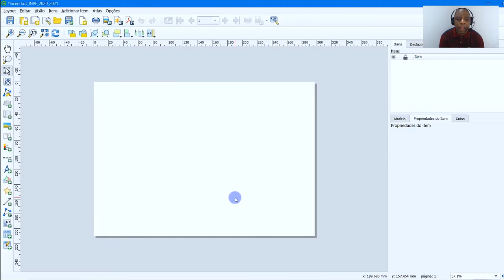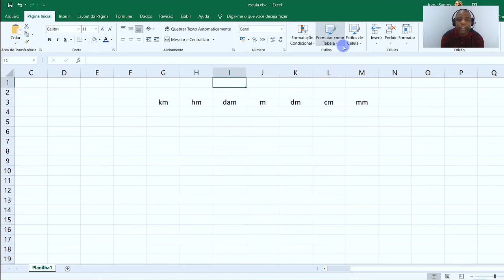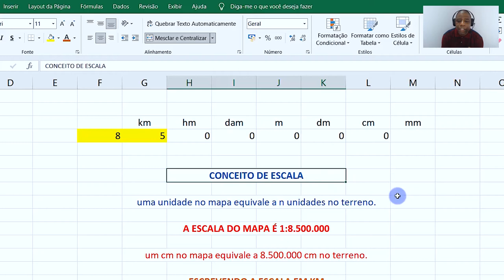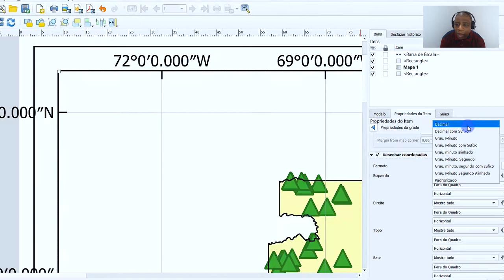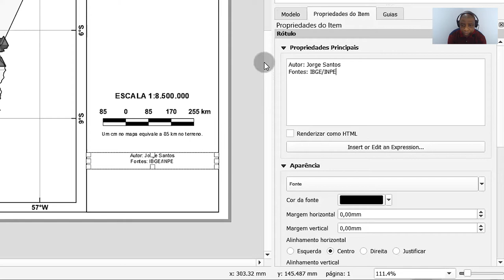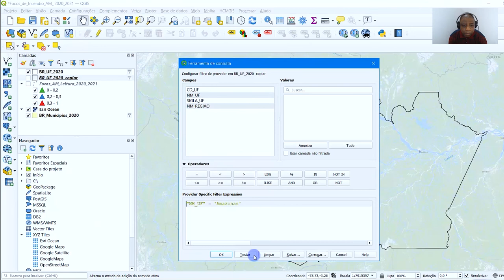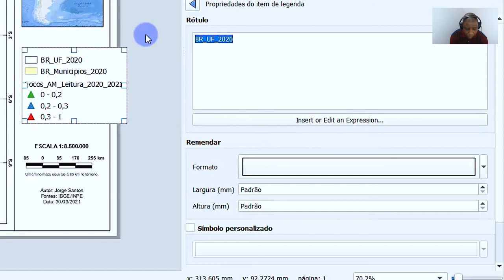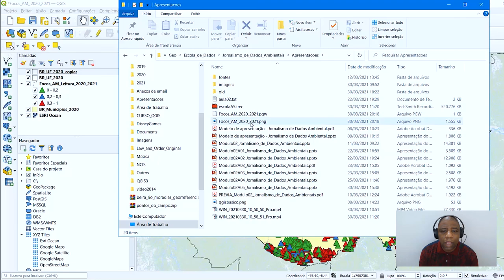Jornalismo de dados ambientais | 2.6 Exportando mapas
Videoaula sobre dados espaciais, veremos na prática como construir um mapa no QGIS, entendendo seus principais elementos e o uso da ferramenta ‘compositor de impressão’. Também veremos como salvar e exportar seu mapa como uma imagem ou um PDF. Curso 'Jornalismo de dados ambientais' da Escola de Dados, realizado com com apoio da Earth Journalism Network.

00:00 - Abertura
00:15 - Apresentação
00:26 - Construindo mapas no QGIS
02:30 - Escala
09:15 - Grade de coordenadas
12:45 - Acabamentos do mapa
17:50 - Mapa de localização
21:55 - Legenda
24:42 - Recursos para exportação do mapa
26:00 - Encerramento

Por Jorge Santos - É Bacharel em Geografia pelas Faculdades Integradas Simonsen do Rio de Janeiro e trabalha com Geoprocessamento desde 2007. É criador dos sites Processamento Digital e InstrutorGIS.

Referências

Visão Geral do Layout de Impressão - Guia do Usuário QGIS

Dimensões dos tamanhos de papel da série A - Tamanhos de Papel